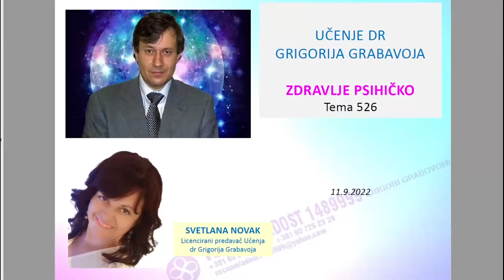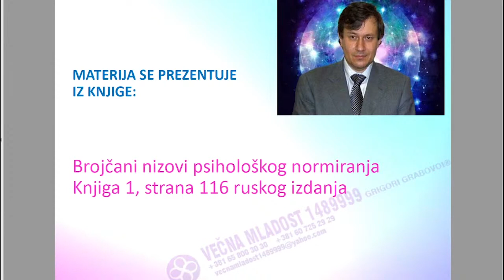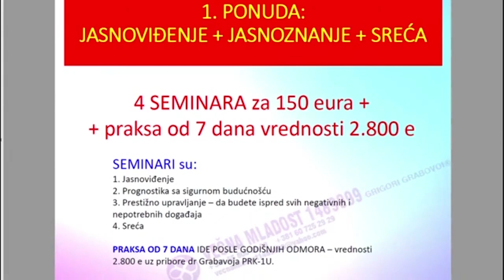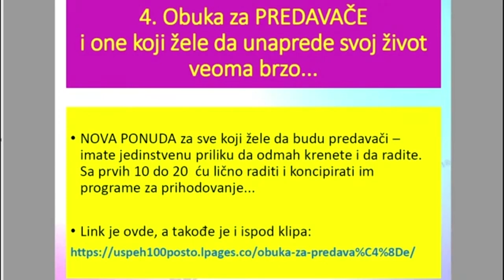ZDRAVLJE PSIHIČKO - Tema 526